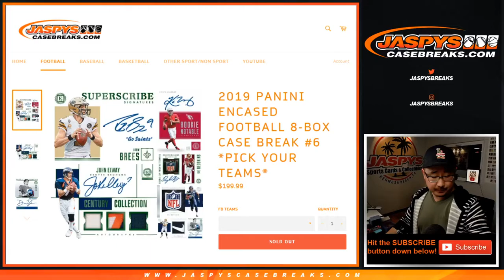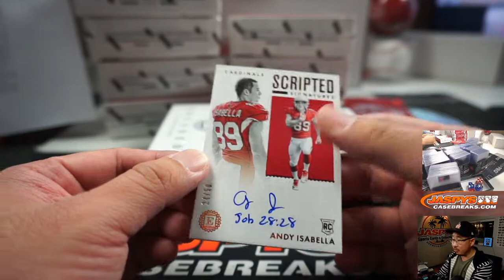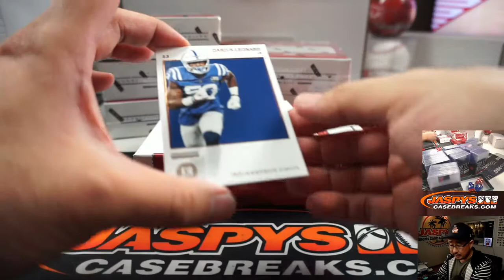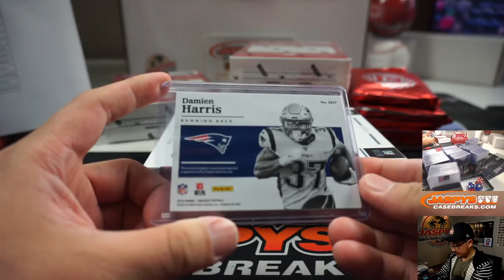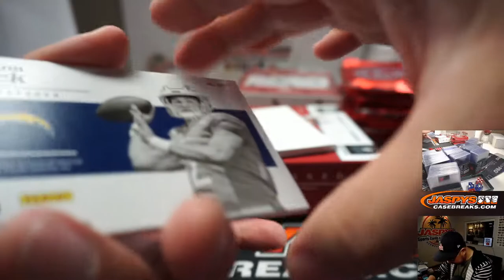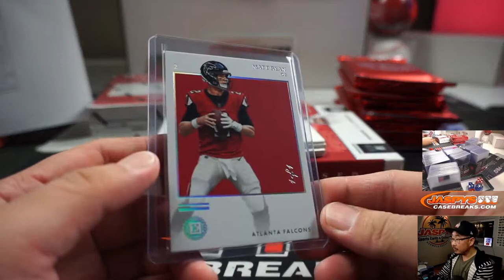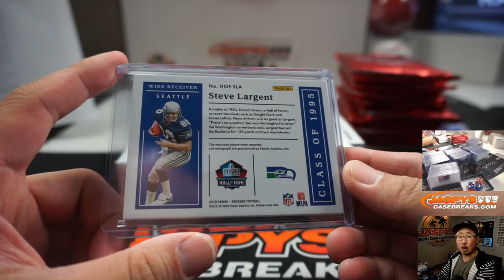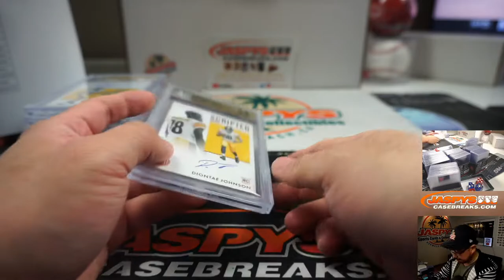Th, 03.05.20 || 8Box PYT #6 || 2019 Panini Encased Football (NFL)